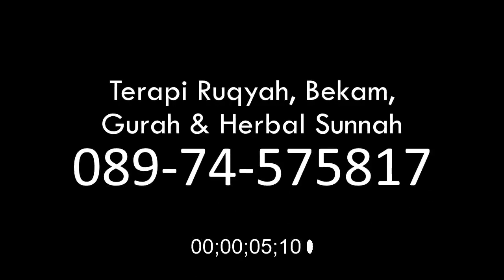RUQYAH JANIN HILANG DALAM KANDUNGAN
Ada banyak pertanyaan tentang bagaimana mensikapi Janin yang Hilang dari Kandungan, antara lain :
1. Bagaimana bisa kandungan 9 bulan hilang?
2. Mengapa bayi dalam kandungan hilang secara misterius?
3. Apa penyebab janin hilang dalam kandungan atau kehamilan kosong?
4, Apa tanda2 kehamilan tiba2 hilang?
5. Apa ciri-ciri janin hilang?
6. Apa arti mimpi janin hilang dalam kandungan?
7. Apa itu bayi pujan?
8. Bagaimana cara ruqyah janin hilang?
9. Bagaimana cara memindahkan janin secara gaib?
10. Apa penyebab bayi hilang dalam kandungan menurut islam?
11. Apa kasus janin  yang hilang bisa diruqyah?

Silahkan menikmati

Informasi terkait bantuan terapi ruqyah di malang dan pelatihan ruqyah malang, bekam & gurah
silakan chat WhatsApp ke :

1. Admin Rehab Hati Ruqyah Malang Raya (Pusat)
Chat WA saja lebih baik

Untuk Ayat Ruqyah, Terapi Ruqyah, Herbal Ruqyah, Kisah Ruqyah, Testimoni Ruqyah dan Informasi Program SEDEKAH & WAKAF, silakan cek di channel tercinta kita

Informasi terkait Program Pelatihan & Terapi Ruqyah, Pelatihan & Terapi Gurah, Pelatihan Bekam Sunnah, Kelas Pra-Nikah, Belajar Membaca Al Qur'an, silahkan mengikuti informasinya di

Semoga ALLAH mudahkan, Barakallahufiikum